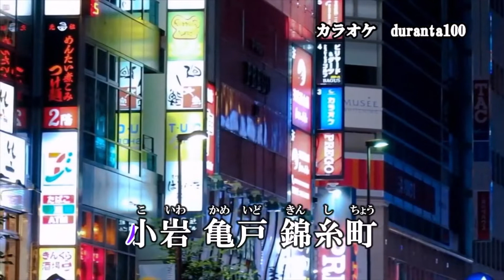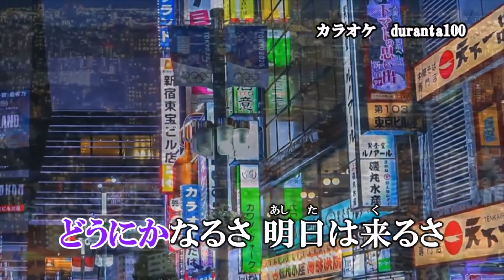『東京演歌』黒川真一郎 歌いました😅 フルです 2022年2月16日発売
動画は
duranta100さんより
拝借いたしました😋